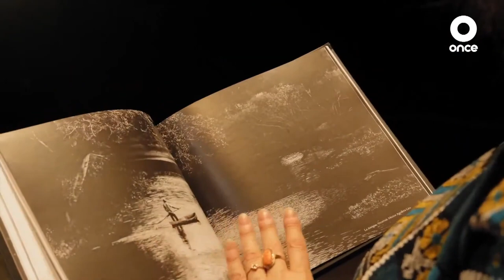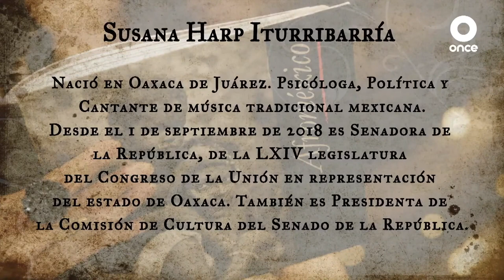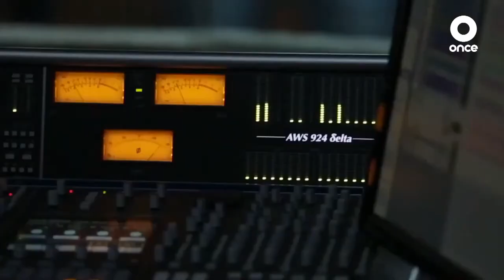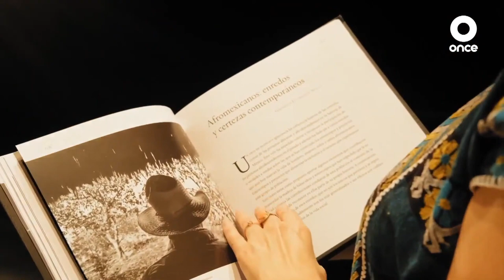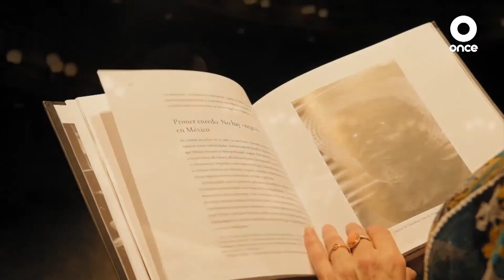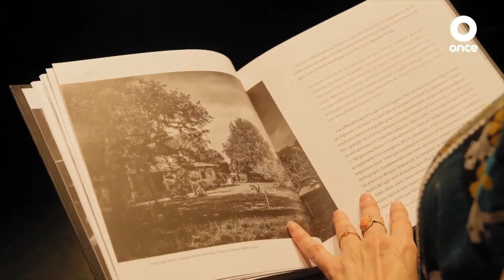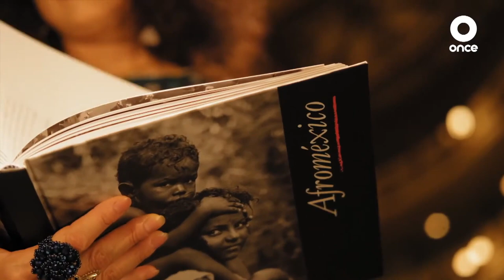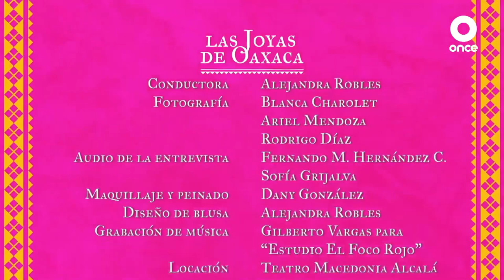Las joyas de Oaxaca Susana Harp 27⧸01⧸2022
Enjoy this episode of Las Joyas de Oaxaca featuring Susana Harp.

Known for her traditional Mexican music with recordings in Spanish and indigenous languages that include: Zapotec, Mixtec and Nahuatl. She is currently serving as a Senator in the Mexican congress and is president of Culture Commission. Susana Harp also supports more than 50 culture projects through out Mexico including the marginalized population of Afro-Mexicans. Working as a senator to have that population recognized as a distinct race and added to the 2020 Mexican Census.

This program was produced and created through the support of Chulele Mezcal - Committed to sharing and celebrating the extraordinary culture and artists of Oaxaca. Broadcast on Mexican and US national TV on CanalOnce.